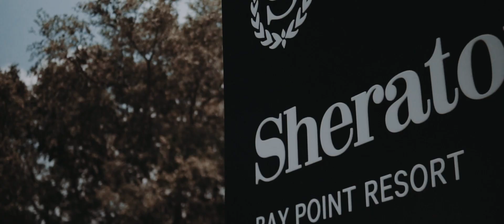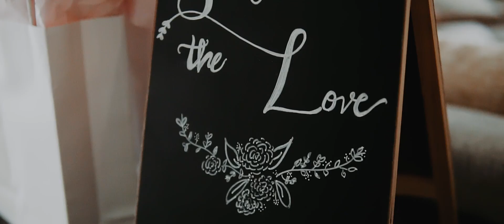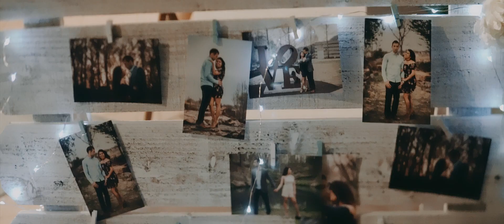Amazing Beach Wedding at Panama City Beach, FL / Jessy + Irvin / Wedding Highlight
aziel Photo + Films is a photography and wedding video company based out of Northwest, Arkansas. We would love to be your wedding videographer in Arkansas or anywhere in the world.

MY EQUIPMENT:
Main camera body: Sony Alpha FX3
Main Lens: Sony 35mm f/1.4

Additional lenses and cameras:
Sony a7iii
Sony 85mm f/1.8
Tamron 28-75mm f/2.8
Tamron 70-180mm f/2.8